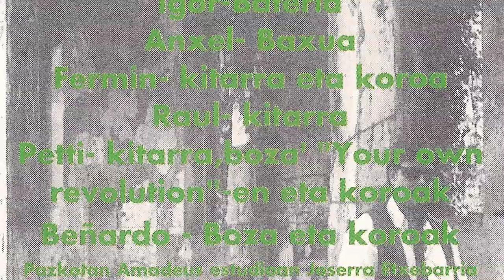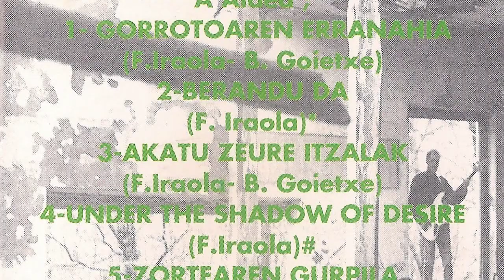NOISE HOLE Berandu da